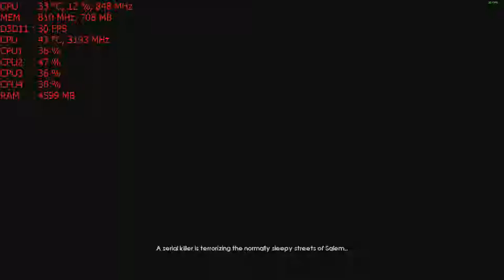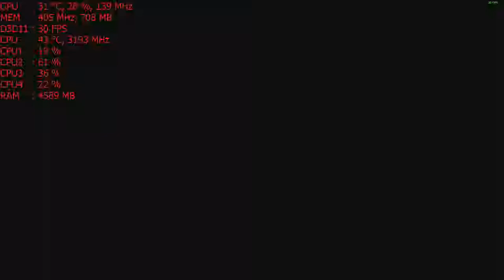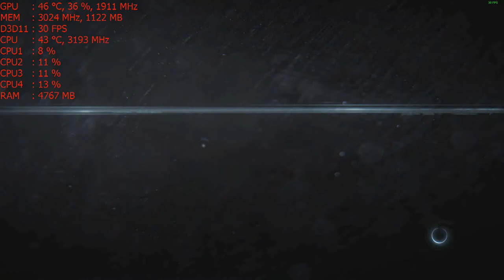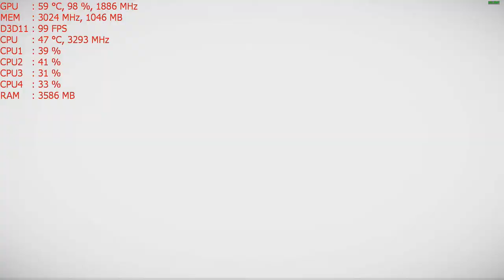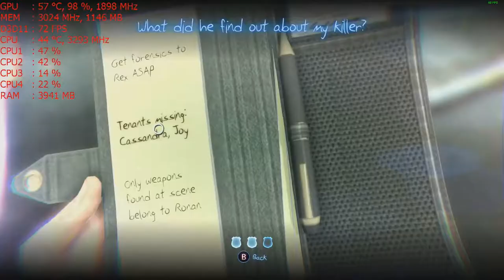Murdered: Soul Suspect PC with the Nvidia GT 1030 : 1080p, Intel I5 2400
low - start
high - 10:00

CPU: I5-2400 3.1ghz base  - 3.4ghz turbo
GPU: MSI GT 1030 2gb Gddr5 OC
Ram: 8gb 1600mhz ddr3 (running at 1333mhz).
Res: 1080p low & High settings